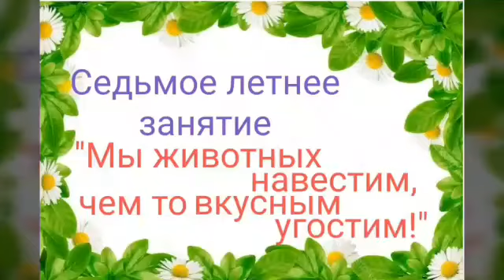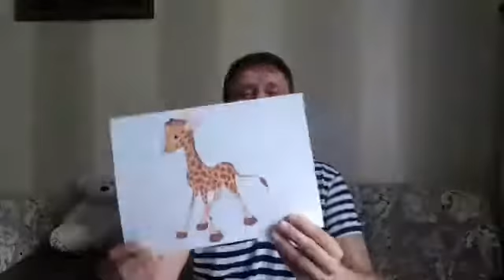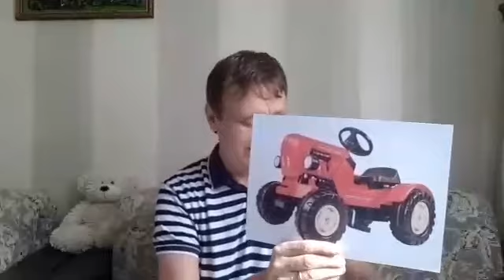Мы животных навестим, чем то вкусным угостим!